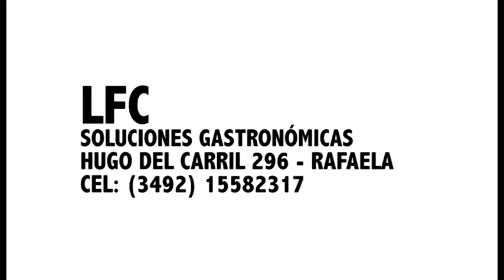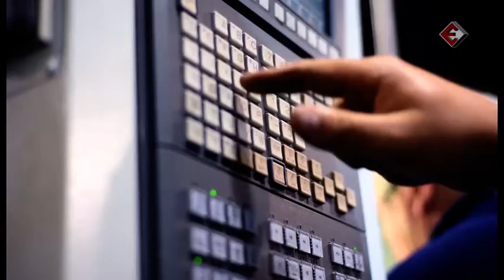Programa Nro 86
Categorías TZ en Rafaela, Córdoba Pista en Rio Cuarto, TC en La Pampa, Turismo Pista en Concordia.